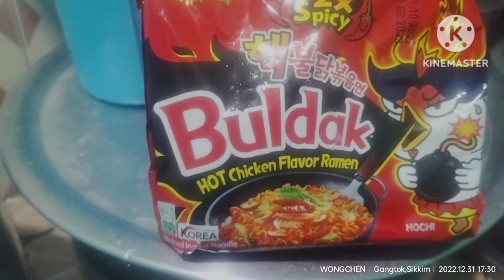BHAWJU & BUBU CELEBRATE 31 DEC 2022